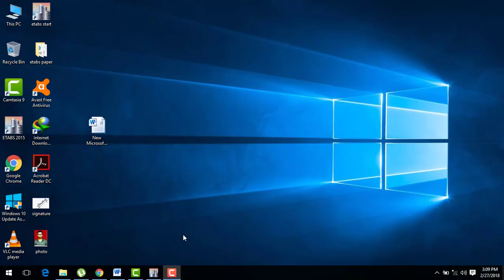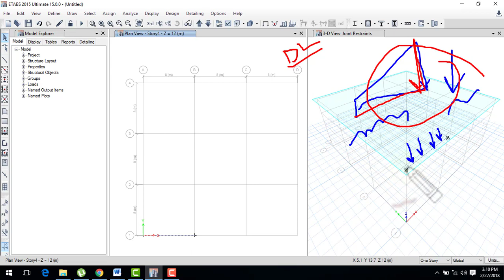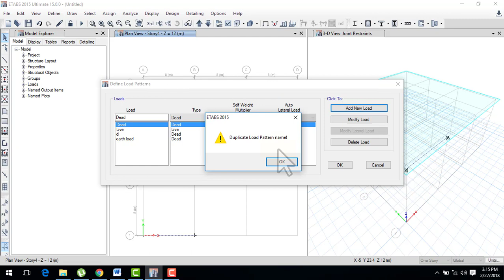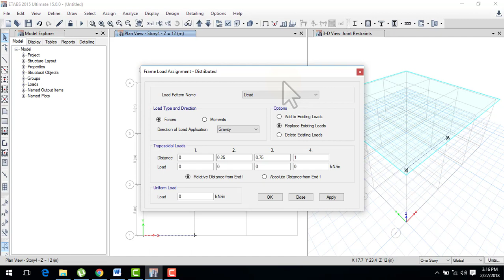load case vs load pattern in etabs